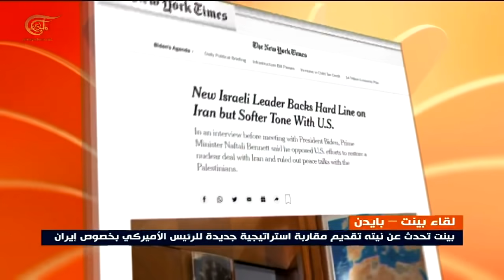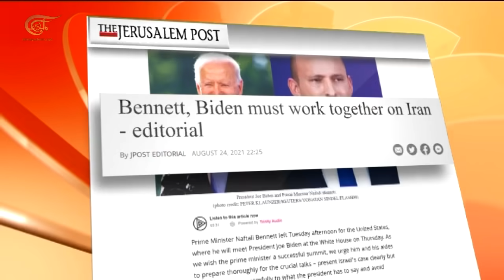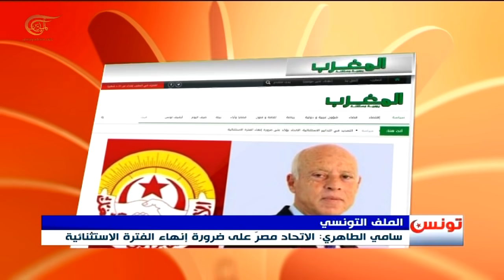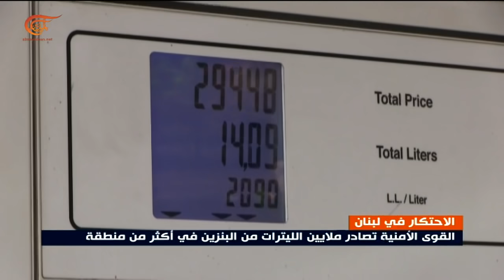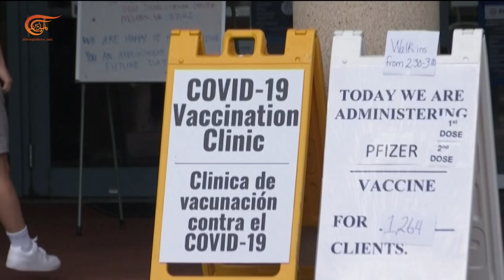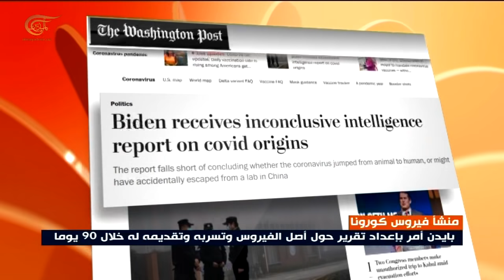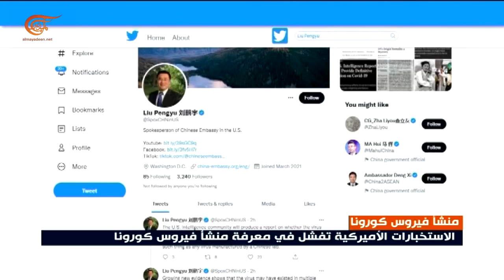نشرة الثانية عشرة | 2021-08-26